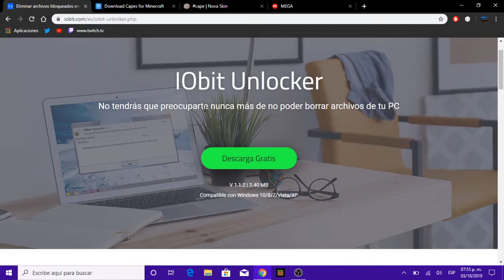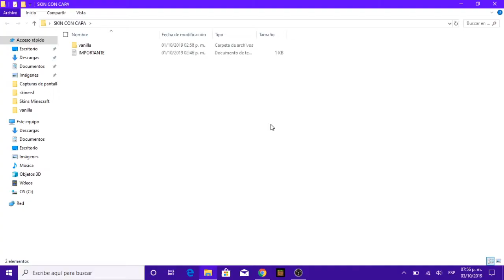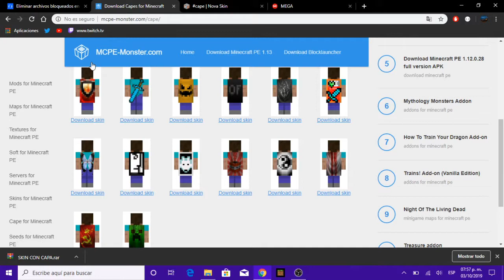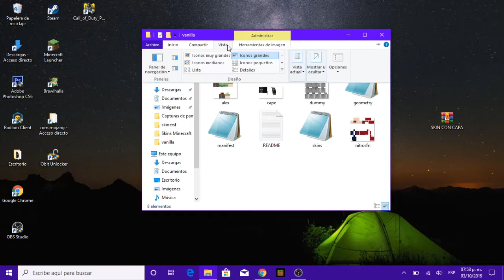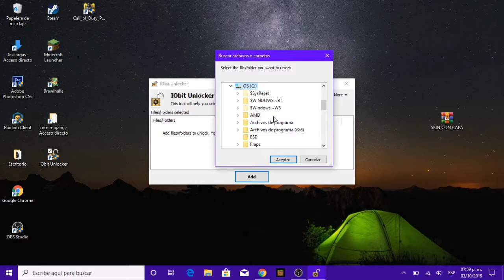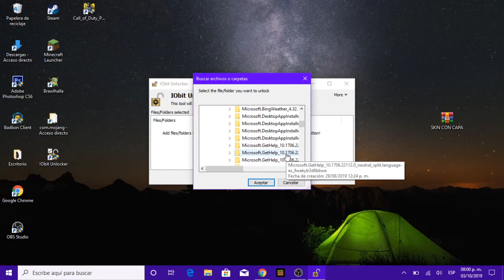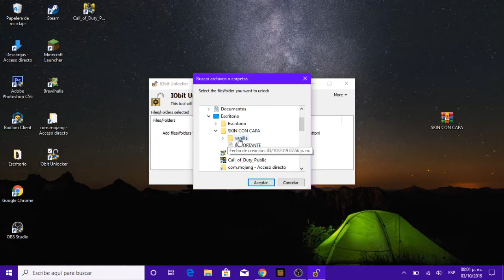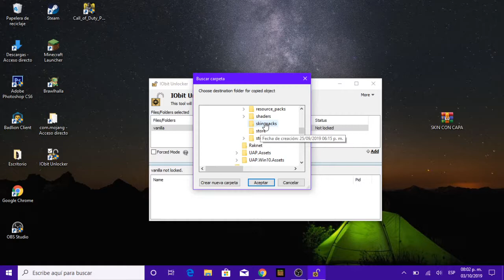Como TENER CAPA en MINECRAFT WINDOWS 10 Bedrock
Hola chicos hoy les traigo este tutorial de

Links:
Programa: